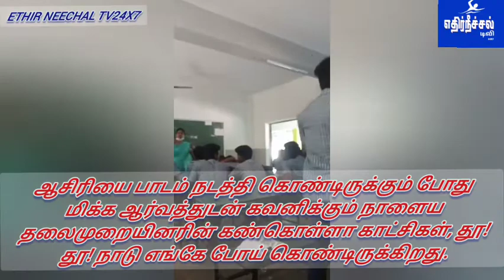ஆசிரியர் பாடம் நாளைய தலைமுறையினரின் கண்கொள்ளா காட்சிகள், தூ! தூ! நாடு எங்கே போய் கொண்டிருக்கிறது.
ஆசிரியை பாடம் நடத்தி கொண்டிருக்கும் போது மிக்க ஆர்வத்துடன் கவனிக்கும் நாளைய தலைமுறையினரின் கண்கொள்ளா காட்சிகள், தூ! தூ! நாடு எங்கே போய் கொண்டிருக்கிறது.